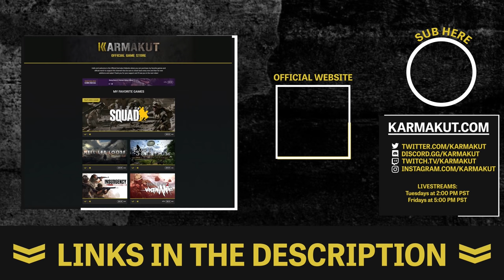Trying to Squad Lead a 5-Man Team in Escape From Tarkov Using My Experience From Squad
👏 Special thanks to my General Channel Member:
David Bean